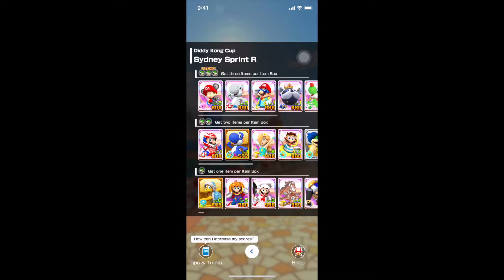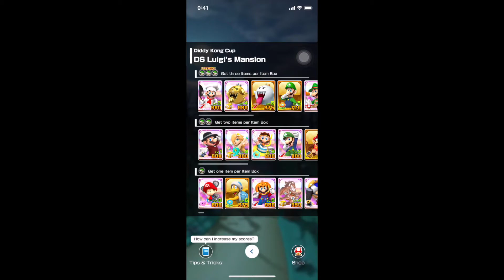Mario Kart Tour l Sydney Tour l Diddy Kong Cup l Gameplay Walkthrough l #233